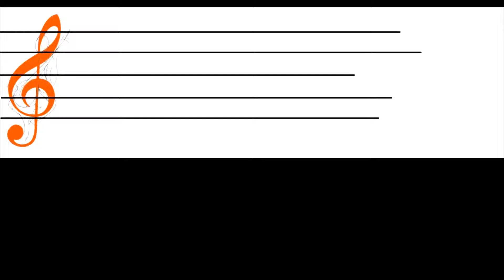Glingkak • Gate ( ทรอปเบิ้ลอี๊ดอะเฟรน )